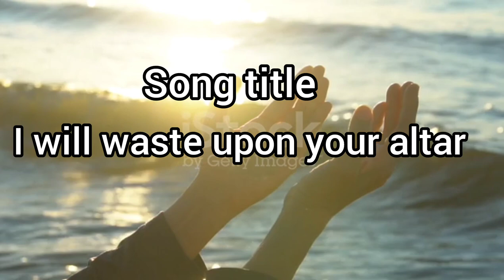I WILL WASTE UPON YOUR ALTAR||APOSTLE EMMANUEL EFFA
I will waste upon your altar
 i will waste following you
At the end that all the world will say of me
there is so many things to follow
 but i live following you
in life or in death i am yours

. video originally produced by religious hints.

. Speaker: Apostle Emmanuel Isaac effa.

Religious hints use clips and original edits to make interesting videos for our viewers conveying edifying and life changing messages.